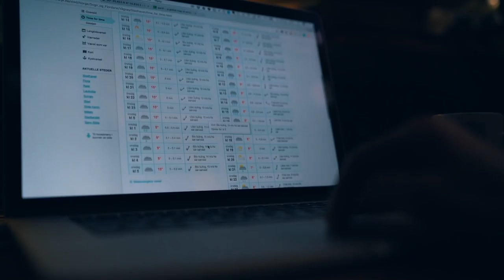The waiting game // VLOG 13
Sailing north along the Norwegian coast on a 25 feet sailboat.

Sailed from Svanøy to Florø. Waiting for the weather to improve before I move on.